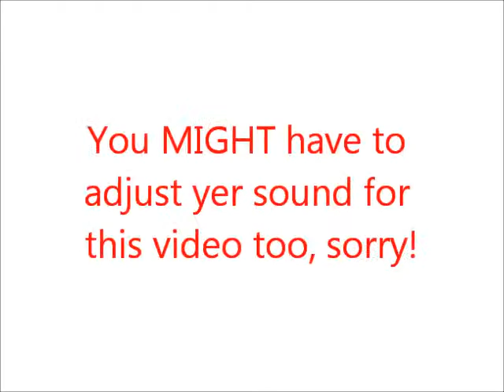On the Bus 11-11-10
We're making a series now, i think. ;) comment&&Subscribee!